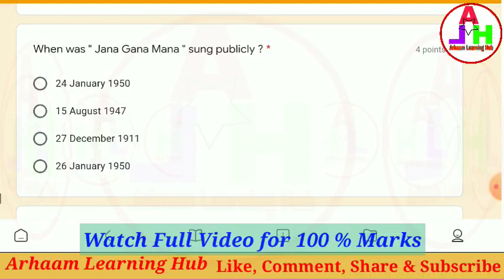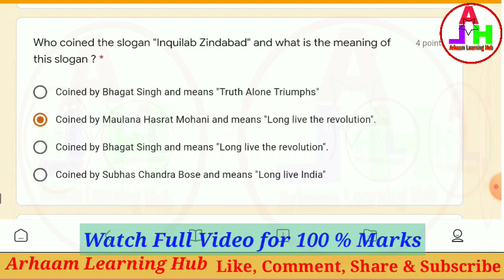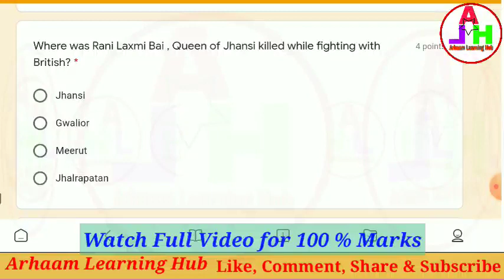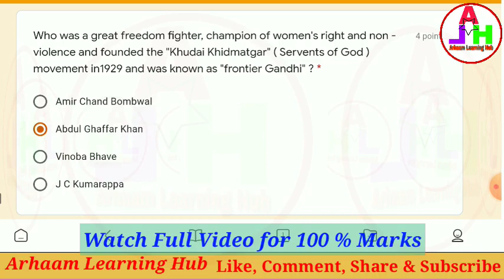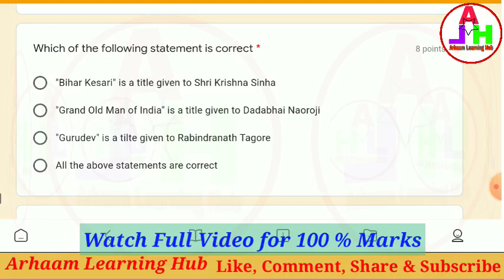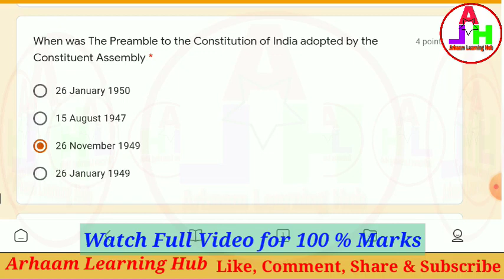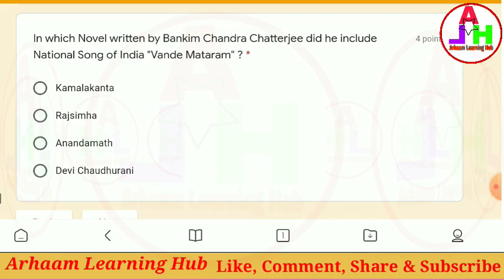Independence Day Quiz | ASMA- Independence Day 2020 Quiz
ASMA- Independence Day 2020 Quiz
Today we live in an Independent India. The independence we enjoy today is a gift given to us by our great freedom fighters. They were selfless and freedom of India was their only objective. They went through pain, hardship, exploitation and had many obstacles but did not give up in their long battle. This never give up attitude of them is why we are celebrating Independence today.

On the 74th Independence day, the Maulana Azad Students Welfare Association ASMA is conducting an open for all Online Quiz to commemorate the struggle of our freedom fighters to make India a free nation.

All the participants who score above 40% will get an attractive E-certificate

Wish you Happy Independence day

Maulana Azad Students' Welfare Association ASMA

Quiz Link-

√Crtificate will be issued within one week